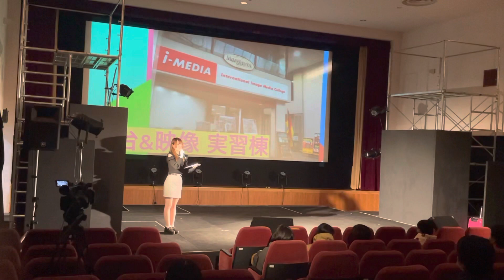声優 アーティスト 映像 映画 専門学校「オープンキャンパスオープンニング」